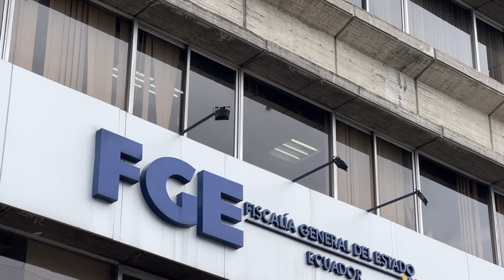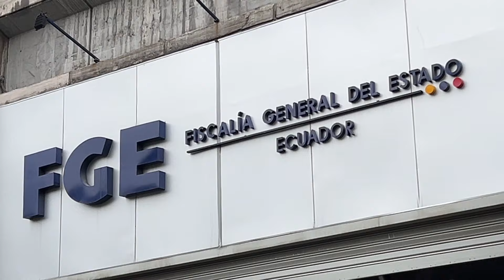Federico G. excuñado del presidente Noboa vinculado en un supuesto caso de peculado